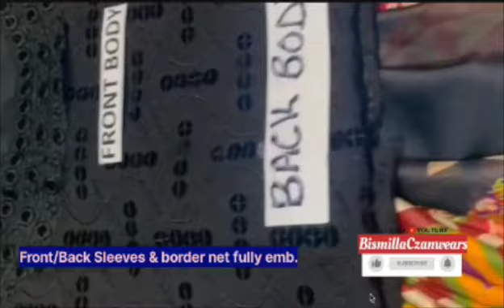Sarees Collection in Pakistan|| Ladies special wearing.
My Quris:
Sarees Collection In Pakistan
Ladies Special Wearing.
Fancy Sarees In Pakistan
Saree Collection
Saree Designs In Pakistan
Fancy Saree Price In Pakista
Saree Dress Pakistan
New Saree Collection
Pakistani Saree
Pakistani Sarees Designs
Sarees
Pakistani Handmade Saree
Saree In Pakistan
Pakistani
Pakistani Actress In Black Saree
Latest Saree Design In Pakistan
Designer Saree In Pakistan
Indian Saree In Pakistan
Saree
Black Saree Designs 2022 In Pakistan
Saree Design
Online Saree Collection